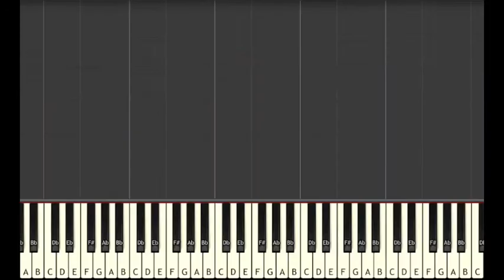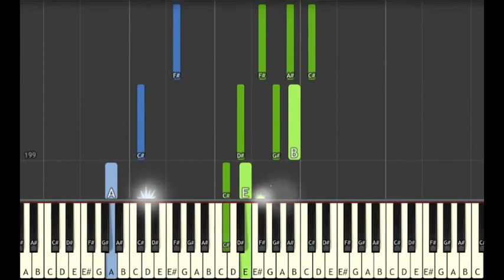Learn to Play Hopes and Dreams/SAVE the World from Undertale - Insane Mode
🎹  GEAR 🎹

♫ Keyboards ♫

🎹  Let’s Connect! 🎹